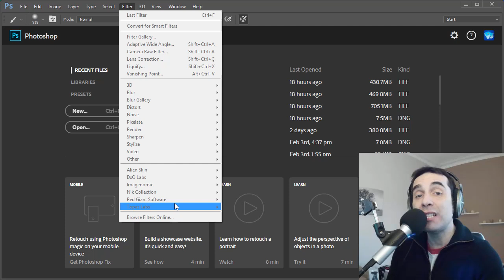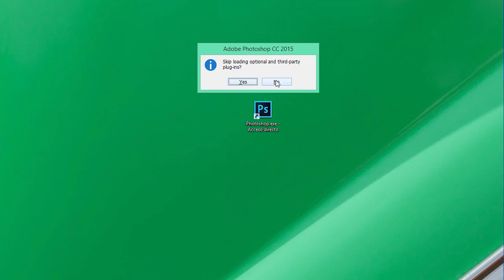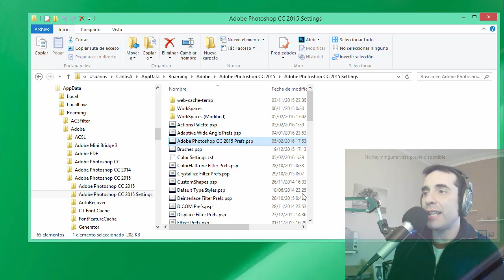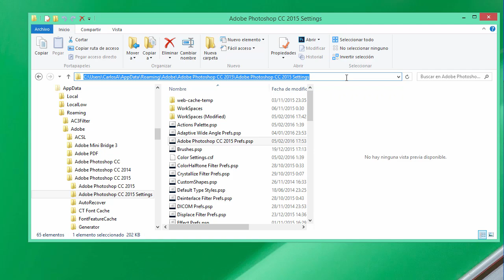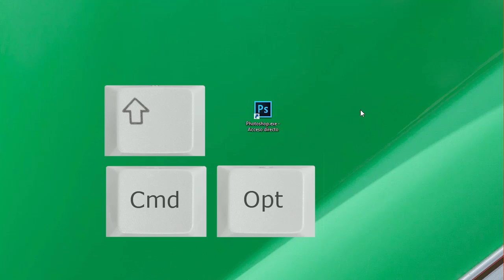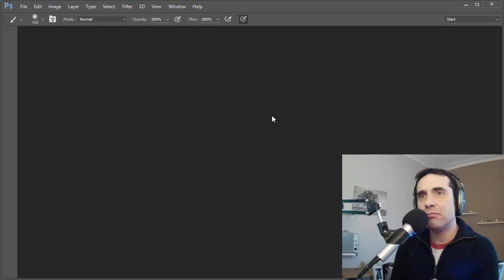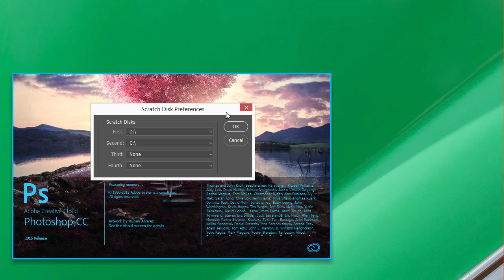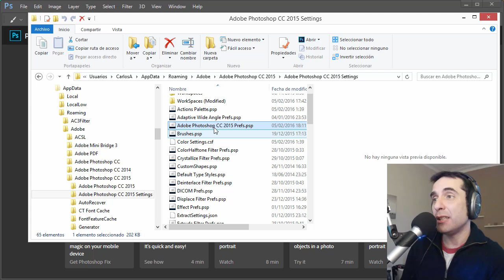Tres formas de iniciar Photoshop para resolver fallos y errores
¿Problemas al iniciar Photoshop, o durante su uso? La instalación de algún plugin podría ser el causante, aunque también se sugiere a menudo la posibilidad de que las preferencias del programa se hayan corrompido. Afortunadamente, disponemos de 3 métodos para resolver este tipo de problemas al iniciar Photoshop.